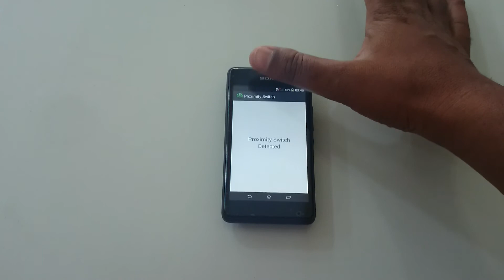Sony Xperia E1 D2105 Proximity Sensor Secret test